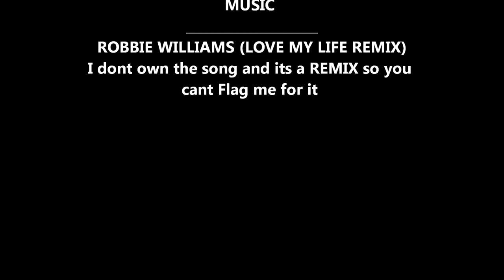2007 mini show